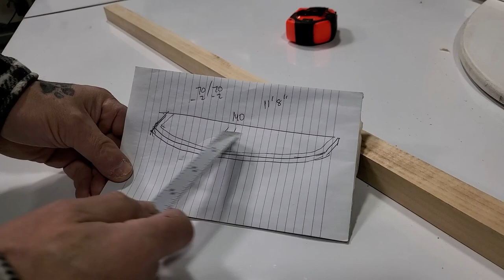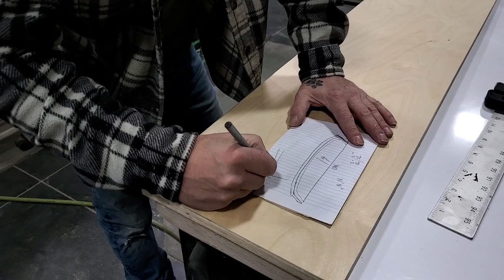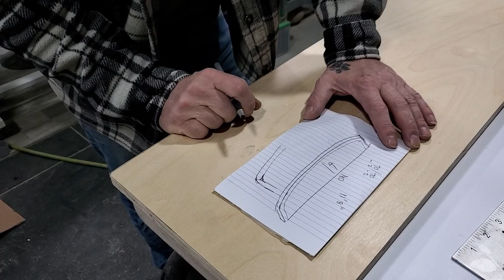DIY 1962 Shasta Replica | Step-by-Step RV Renovation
In Episode #2 we build a countertop for the Bloody Mary Bar trailer at our shop in Las Vegas. Learn how a professional RV technician and  customizer cuts, shapes curves and laminates a new counter with some carpentry tips and tricks.